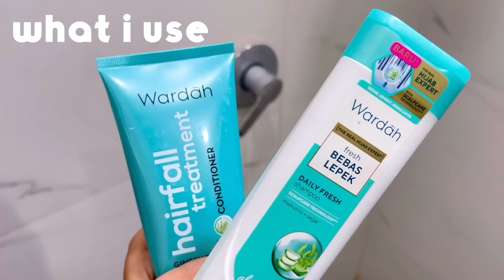A day in my life|ramadhan edition🧈baking,running errands,editing,deep cleaning,cooking iftar + more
hai ay! makasih yaa udah nonton videoku hari ini sampai habis,semoga suka dan bisa kalian ambil baiknya aja yaa🌷↴
❝ f a c t s ❞
➛ my name : monica
age : 19
yes im not living alone੭ˊᵕˋ)੭

Camera : iphone 13 pro & iphone 6
Editing app: vllo & imovie
Tablet : samsung s6 lite
Laptop: macbook air m1

 ➛now playing🖇
▶︎ ● 3:14

morning routine,5AM morning routine,a day in my life,a week in my life,spend a day with me,deep cleaning my room,what i eat in a day,whats on my iphone 13 pro,unboxing iphone 13 pro,productive day in my life,a productive day in my life,living alone,uni vlog,college night routine,pullin all nighter,late night study,unboxing macbook air 2020,A DAY IN MY LIFE,REALISTIC DAY IN MY LIFE,MY MONTHLY RESET ROUTINE,SELF CARE ROUTINE,my fall night routine,6AM MORNING ROUTINE,shopback,ramadhan edition,ramadhan 2023